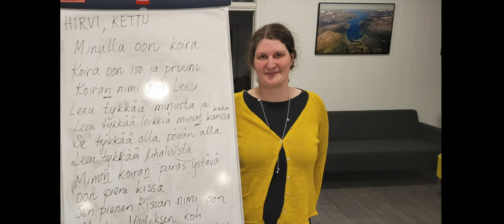The High North Tour 2021: 50 mennesker – 50 historier i skyggen av pandemien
Kommentar: Dagens fredagskommentar er en hyllest til menneskene jeg møtte under min tre måneder lang reise i Nord-Norge. En film som takk for raushet, varme og fortellinger fra det virkelige liv i skyggen av regjeringens pressekonferanser under en pandemi. 50 mennesker med hver sin historie.